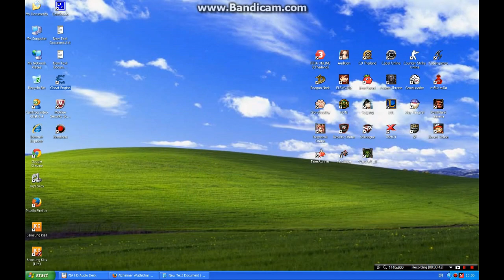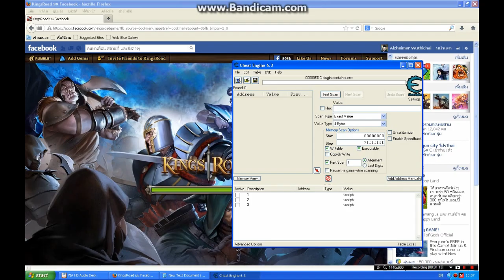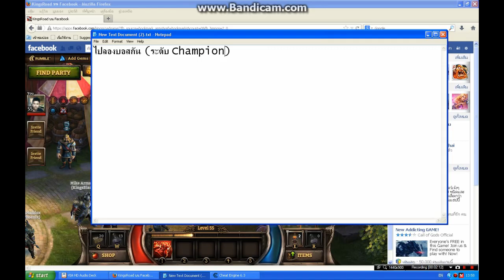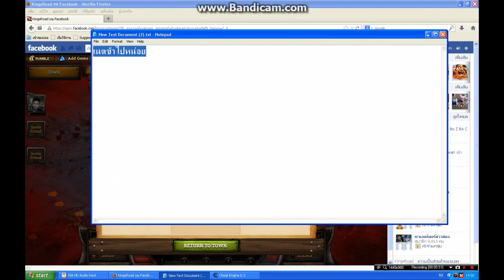Kingsroad hack (Maximum Atk Speed) Work 100% download link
ลิ้งโหลดโปรแกรมที่ใช้

1.เปิด Cheatengine และ Firefox

2.เข้าเกม Kingsroad

3.เข้าCheatengine แล้วกดตรงรูปคอม ซ้ายบน ของโปรแกรม แล้วเลือก Plugin-container

4.Open file Kingsroad Script ด้วยโปรแกรม Cheatengine

5.คลิกตรงช่อง ข้างล่าง โปรแกรม Cheatengine รอซักพักมันจะ กากบาต

(ข้อ5 ต้องทำตอนที่เกมกำลังโหลดเท่านั้น ถ้าทำไม่ทันให้กดF5รีเฟรชเว็บเกมใหม่)